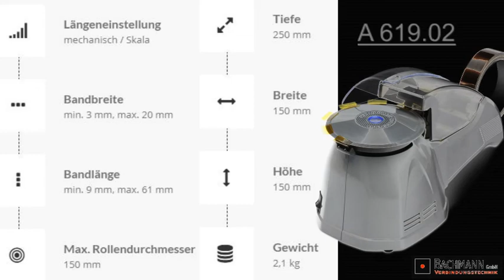Teller- Bandspender A 619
Bandspender A 619 Bachmann Gmbh